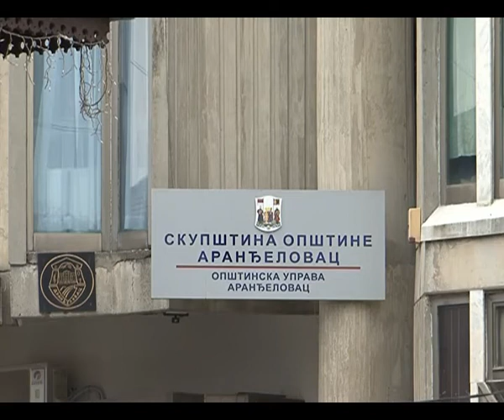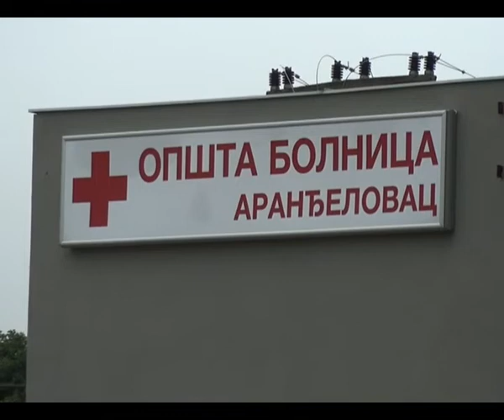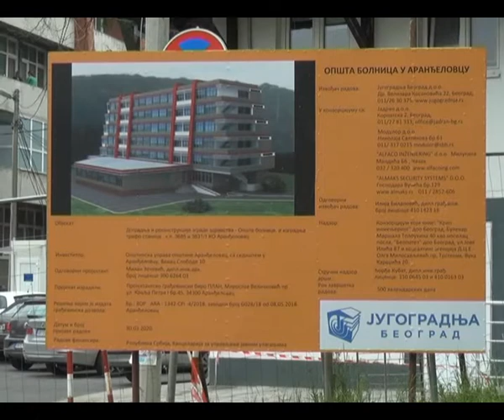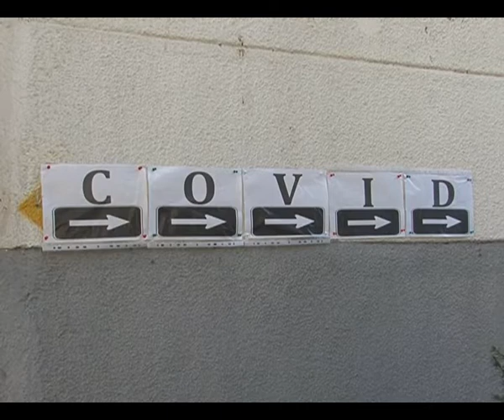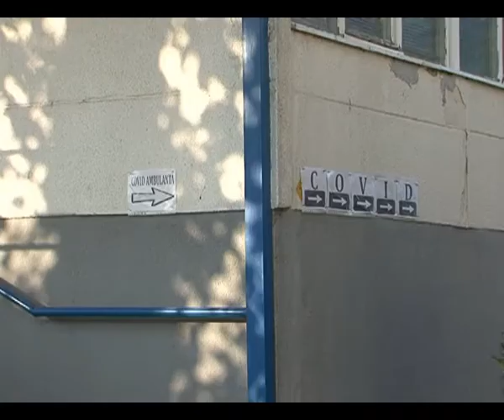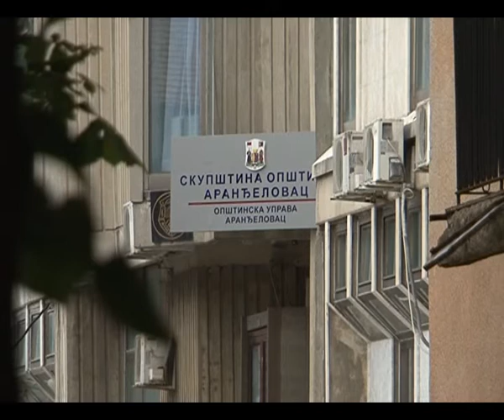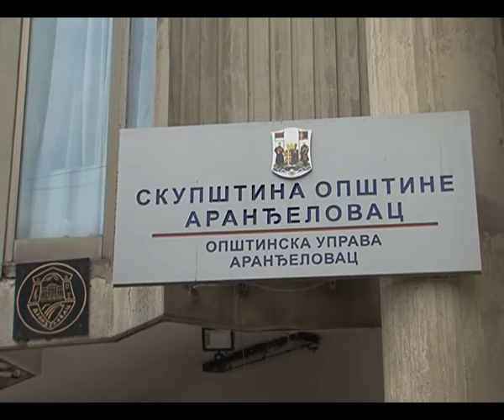RTV Šumadija - AKTUELNO - Bojan Radovic